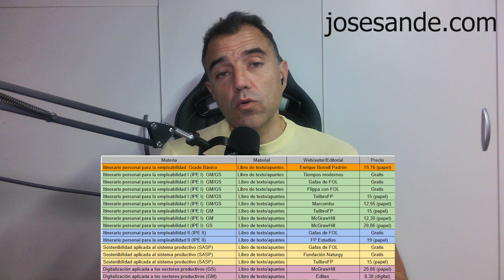Recursos didácticos Programación oposiciones FOL (Formación y Orientación Laboral)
Guía de cómo hacer la didáctica de FOL para las oposiciones secundaria 2025
¡Error grave en el BOE de la Nueva Ley de FP!